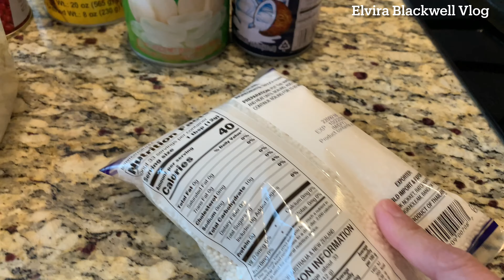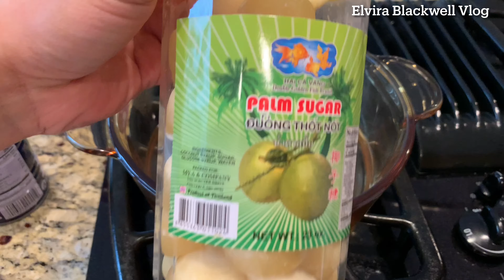BUAT MENU TAKJIL YANG PALING PRAKTIS DAN ENAK SEBELUM LEBARAN || MUKBANG GORENGAN DAN ES CAMPUR